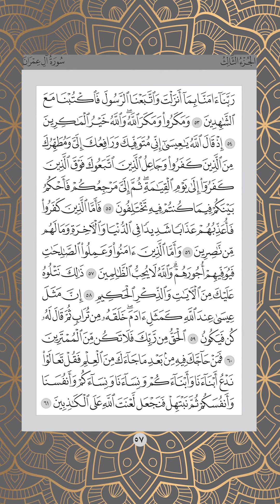Ms 057 , Juz 3